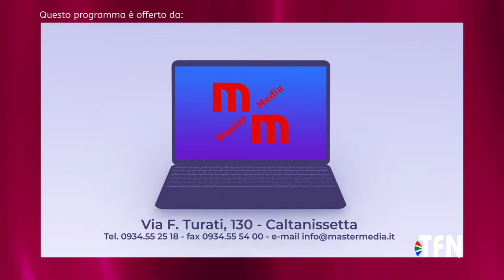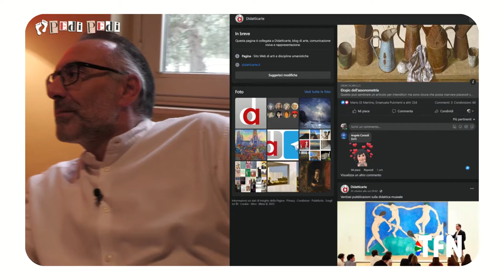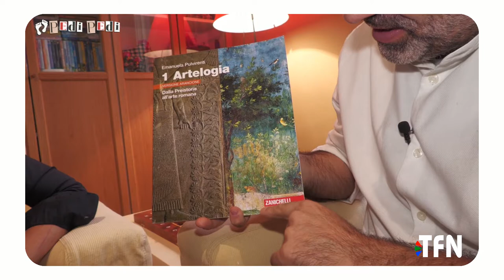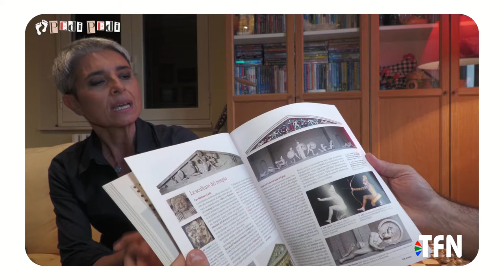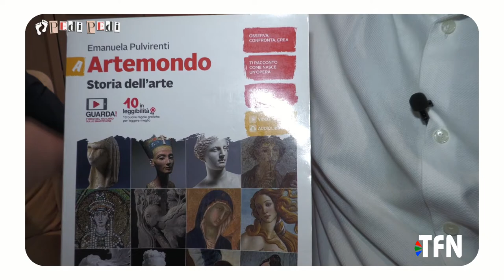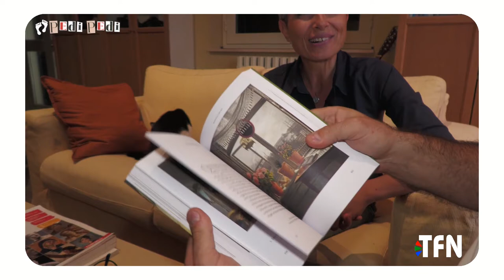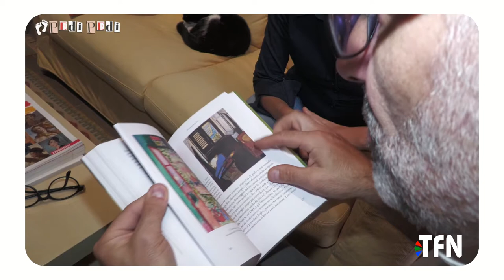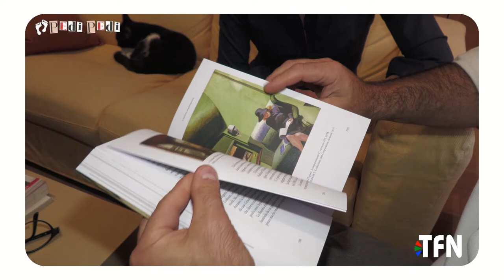Pedi Pedi terza puntata "Incontriamo Emanuela Pulvirenti"